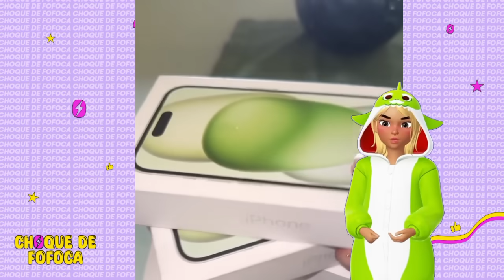BABADO! KAMYLINHA COMEÇOU SER EXIGENTE NA CASA DELA! 😱😳